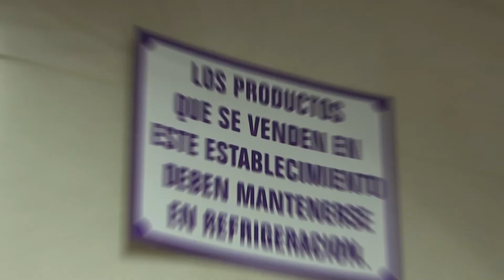Ciudad Productiva: Certificación de Carnicerías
Por la grandeza de Zapotlán, somos el primer municipio en la Región Sur de Jalisco que certifica a carnicerías, pollerías y restaurantes que ofrecen productos de origen animal, para garantizar la calidad de los alimentos que llegan tu mesa.

2,192 días de trabajo de un gobierno ciudadano.
María Luis Juan Morales, presidenta municipal de Zapotlán el Grande
Tercer Informe de Gobierno.